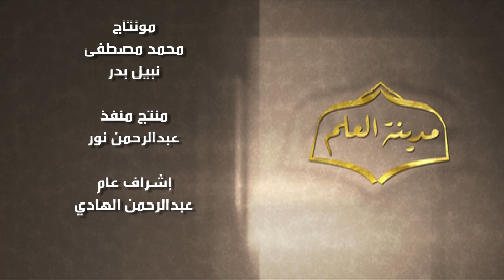مدينة العلم - الحلقة الثالثة والعشرون - الرد على الشبهات (2)